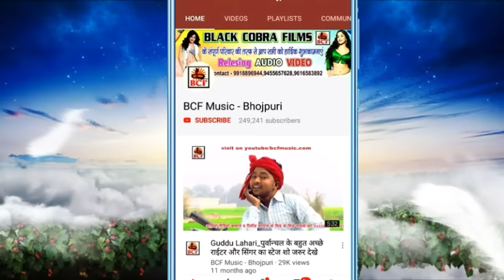Chadani Rani_का आ गया सुपरहिट गाना_उगल बाडे चन्दा मामा_Ugal Chanda Mama Ugal Ba Ajoriya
BLACK COBRA FILMS PRESENTS

Title - Bital Jata Ratiya Suhani Balam Rauaa

Song - Chhatiya Lagali Karawat Feri

Album - Chadani Rani Hits

Writer - Guddu Lahari

Music - Live

Singer - Chadani Rani

Help - Rahul Raj

Producer - Anil Lahari

Director - Guddu Lahari

Special Thanks - BCF MUSIC  Jaunpur

Office - Vajitpur Tiraha Bus Stand Jaunpur UP

Label - BCF MUSIC BHOJPURI AUDIO VIDEO

Copyrights - BCF MUSIC BHOJPURI

Our Bhojpuri Songs Are Callecton of Hot Bhojpuri Audio Video Songs And Bhojpuri mp3  Songs

Famous Bhojpuri Singer - Paro Rani Geeta Rani Khesari Lal Yadav Dinesh Lal Yadav Nirahua Pawan Singh Badal Bawali Chadani Rani Guddu Lahari Savita Mauriya Gunjan Alka Jha Jitendra Jha Raja Bhojpuriya Lado Madesiya Guddu Lahari Nil Kamal Chhote Baba Khushboo Raj Barkha Rani Shalu Vishvakarma Savita Kunjan Priyaknka Singh Manoj Soni Chandan Nishad Nitin Lagan Shalu Vishvakarma Avadhesh Premi Pramod Premi Akshra Singh Sikha Mishra Pratibha Suman Pramod Jafarabadi Gorakh Yadav Shyam Sundar Madesiya Sunil Nishad Sanjay Nirmohi Sapna Chaudhari Seema Chaudhari Saddu Salman

Other Actors - Rajkumar R Pandey  Arti Yadav Khushboo Uttam Anil Lahari Ravi Kishan Kajal Raghawani Ajay Lal Yadav Sager Ritrsh Pandey Pari Pandey

 Popular Channel - BCF MUSIC SHAGUN MUSIC WAVE MUSIC BIHARIWOOD VEENA MUSIC KHUSHBOO MUSIC JJ MUSIC MAXX CHANDA RCM Music TF Pragati Films YRS Musuc Teem Film RCM Presents Ganga Cassette SRK Music Kalash Music Samar Singh Oficial Khesari Music World Raglok Music LAHARI MUSIC WORLD BCF NEWS SHAGUN MUSIC R RAHI MUSIC STUDIO

HELP - Khesari Lal Yadav Dinesh Lal Yadav Diwakar Drivrdi Lado Bhojpuriya AKSHRA SINGH RITRSH PANDEY AJAY LAL YADAV SAGER AWASHESH PREMI PRAMOD PREMI SAPNA CHAUDHRI CHINTU PANDEY AMRAPALI DUBEY MONA

और अपना आडियो विडियो बनवाने व रिलीज करवाने के लिए सम्पर्क करे 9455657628,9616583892,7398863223

धन्यवाद